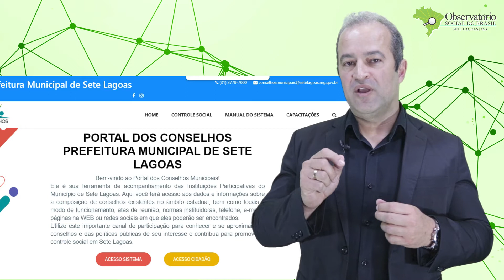Sete Lagoas | MG - Portal dos Conselhos Municipais, Prefeitura de Sete Lagoas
OSB Sete Lagoas/MG, em parceria com a Controladoria Geral do Estado, desenvolveu a ideia do Portal dos Conselhos Municipais. Conheça o projeto!